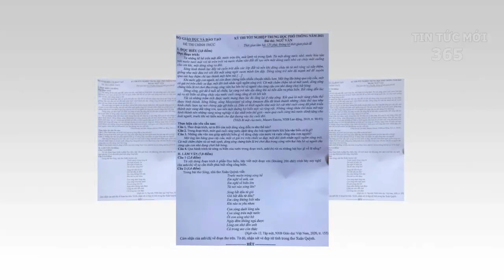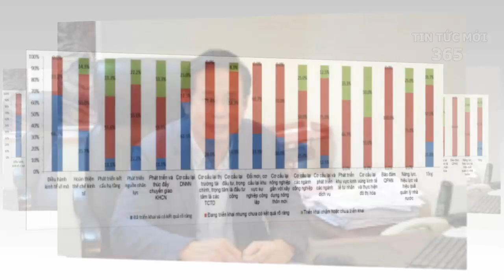Tin tức việt nam mới nhất ngày 14/11| Tin nóng chính trị việt nam và thế giới/TinTucMoi365